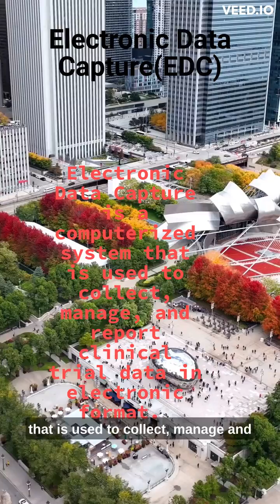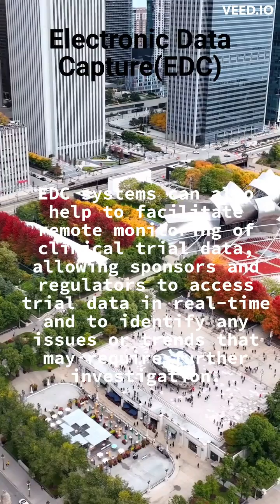EDC electronicdatacapture protocol sourcedocuments shorts